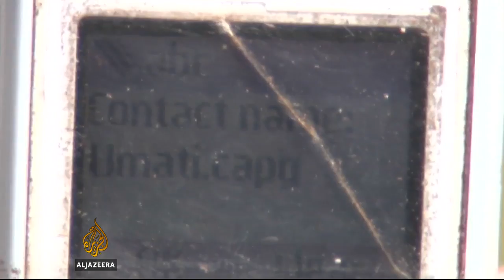Mobile banking helps Kenyan farmers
Farmers in Central Kenya are obtaining loans through mobile banking in increasing numbers.   Kenya's Mobile banking system is by far the most successful in the world with at least two-thirds of Kenyans use their mobile phones to pay bills, transfer money, pay salaries and now to get loans.  The availability of a reliable mobile -payments platform has also spawned a host of mobile phone start-ups helping thousands who don't have bank accounts.    Al Jazeera's Catherine Soi reports from Nyandarua, Kenya.